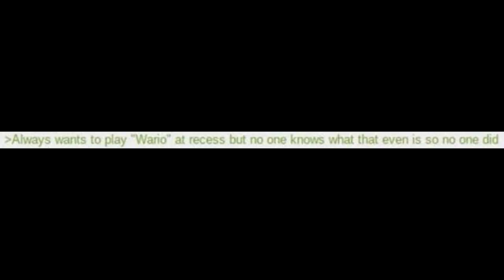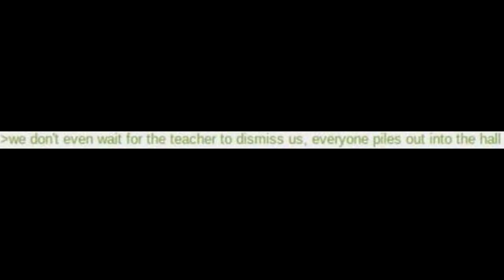Stephen The Wario Fan!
Wario fans are out of control today